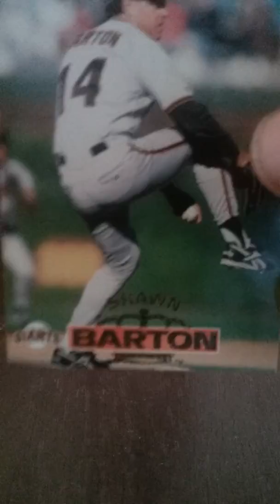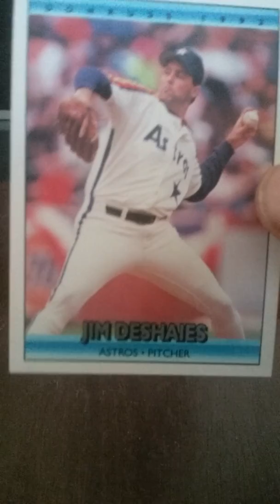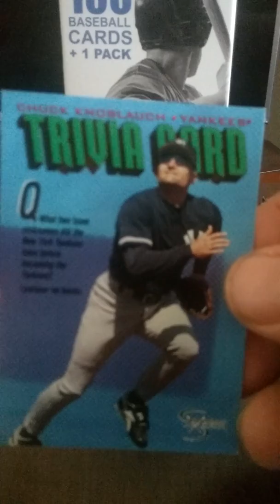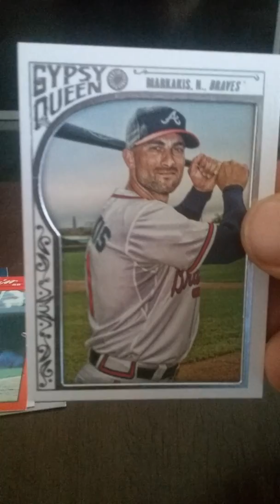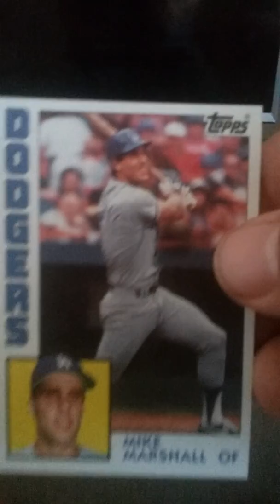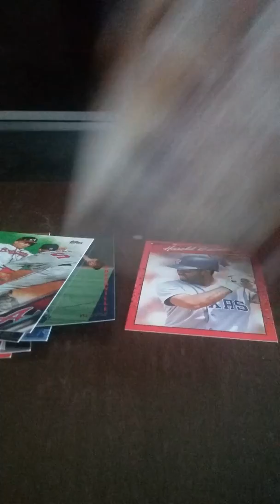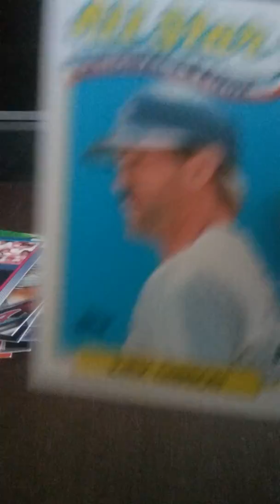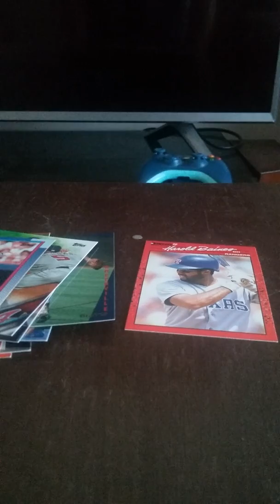2 Boxes of Fairfield baseball cards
I opened 2 boxes of Fairfield baseball cards with extra pack